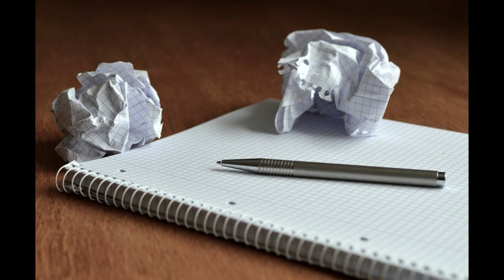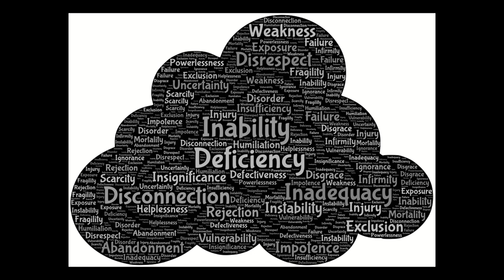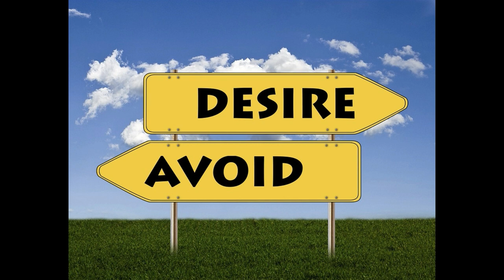The Discard Phase Is An Illusion